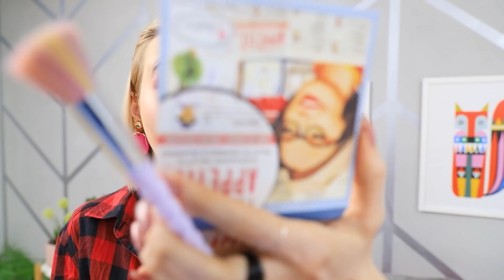Guter Babysitter vs. schlechter Babysitter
Jede Nanny hat eine andere Herangehensweise an die Erziehung eines Kindes. Es ist radikal anders für eine gute Nanny und eine schlechte. Im heutigen Video werden wir uns diese Unterschiede anschauen.